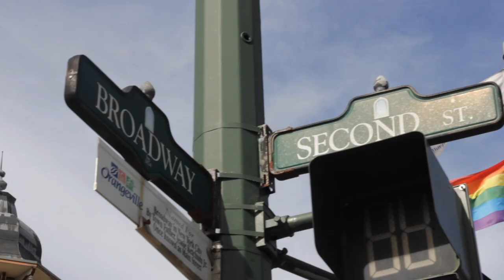**SOLD** 27 Second St, Orangeville - Home Tour Video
Charming detached home located in Downtown Orangeville makes it a great investment property!

Video produced by JT Home Tours.